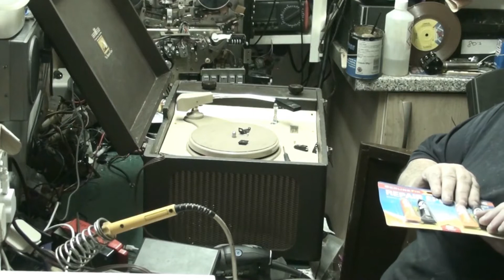1950s HMV RECORD PLAYER Pt4